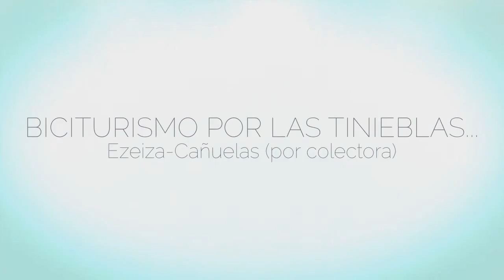04062017: BICITURISMO POR LAS TINIEBLAS (Ezeiza-Cañuelas, por colectora)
Participaron Patricia, Mary y Sergio